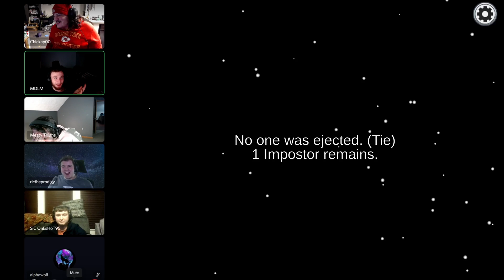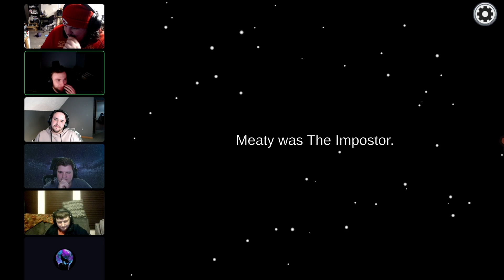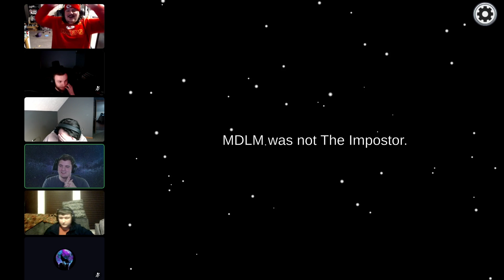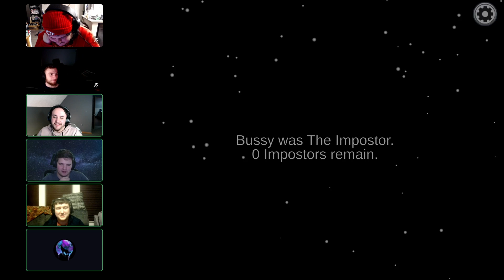Killing Spree: Among Us w/ Friends / Part 2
I got a multi-kill super quick and got away with it too!

~ A special thank you to my supporters!
Latest Discord Member - kuroisu♯0
Latest Tipper -

I truely appreciate you!